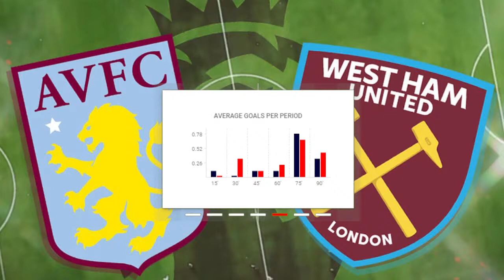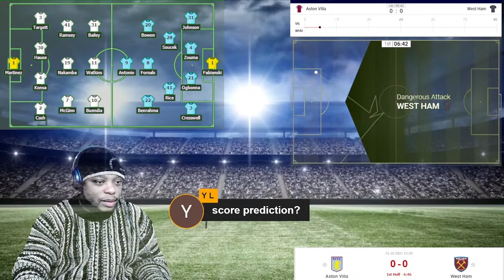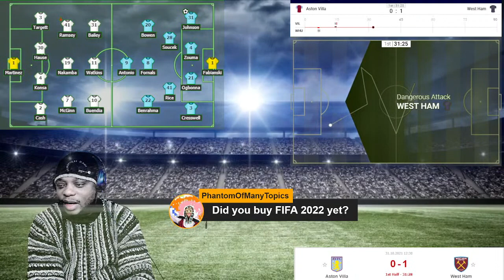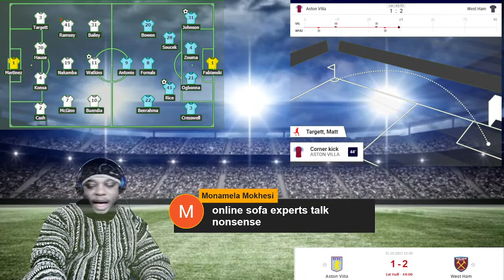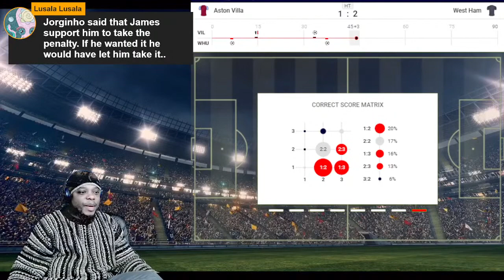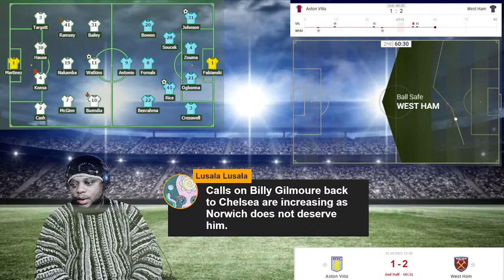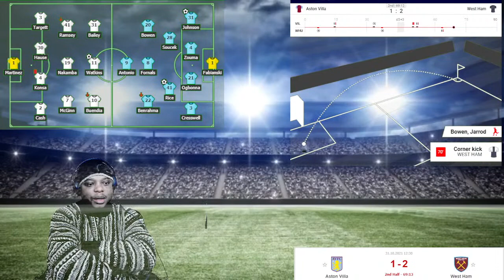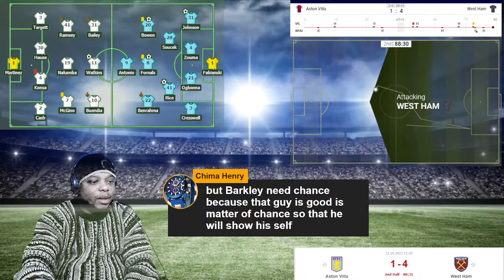🔴 ASTON VILLA V WEST HAM LIVE ~ CHELSEA, RONALDO, SALAH, EPL TALK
Premier League Day 10 LIVE stream
Aston Villa vs West Ham United Live Watch Along
Newcastle United vs Chelsea
Tottenham vs Manchester United